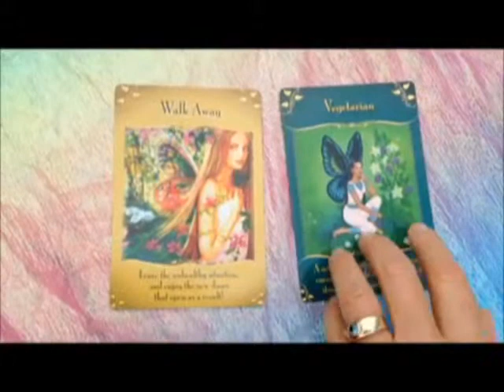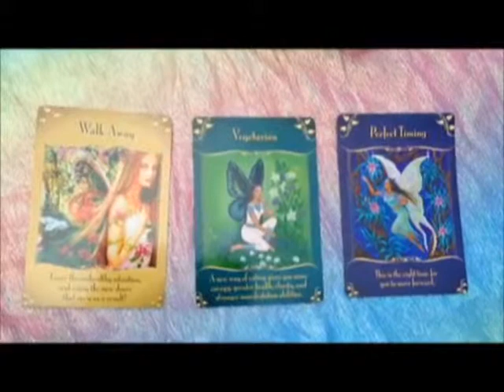Weekly Angel Oracle Card Readin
オラクルカード オラクルカードで未来が無料で占えます！！